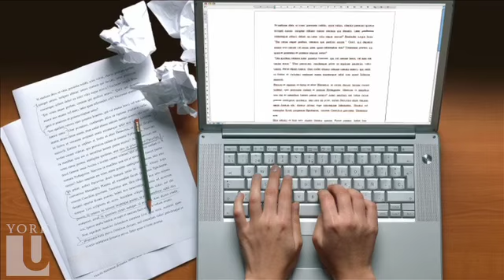Research Snapshot | Stephen Brooke | History Department | British Culture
History Professor Stephen Brooke discusses his research in British pop culture in the 20th Century as well as how valuable a History degree is in today's highly-competitive work environment.

History has long been a popular field of study, and with good reason. What better starting place can there be for thinking about how to act in the present than to understand how people have acted in the past? What better starting place can there be for thinking about the forces that shape people's lives in the present than to understand the forces that have shaped people's lives in the past? And what better way can there be to acquire the skills necessary for succeeding in the twenty-first century -- critical thinking, careful reading, energetic researching, analytical writing, and effective communicating -- than to choose a major or minor in which all of these are emphasized?